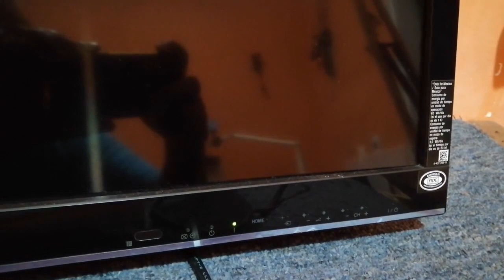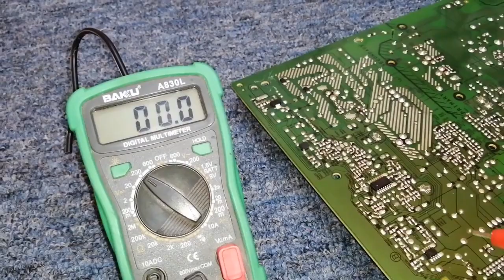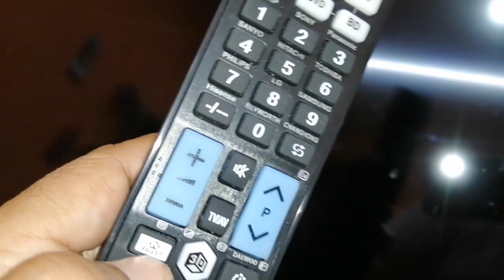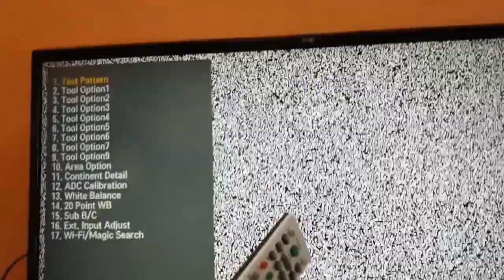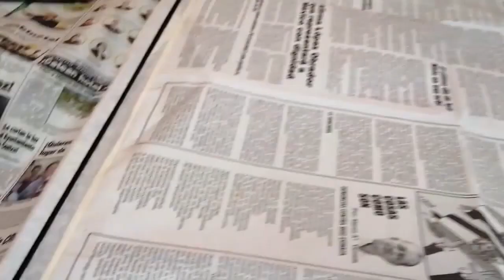Cómo adaptar Display de TV SONY a TV LG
Como adaptar pantalla de TV Sony a TV LG ,el televisor Sony no enciende por tiras LED dañadas es modelo KDL-42ex440 , los repuestos ya no los venden están descontinuados, por lo que se procede a utilizar el display para adaptarlo con éxito en un Televisor marca LG modelo 43lj5500.